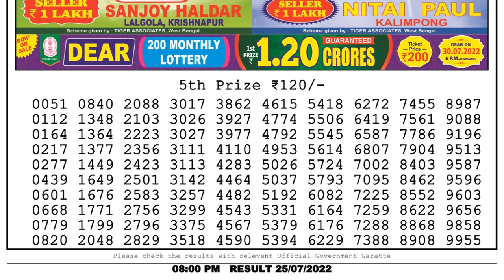🔴 Lottery Sambad Live 08:00pm 25/07/2022 Evening Nagaland State Dear Lottery Result Pdf Download